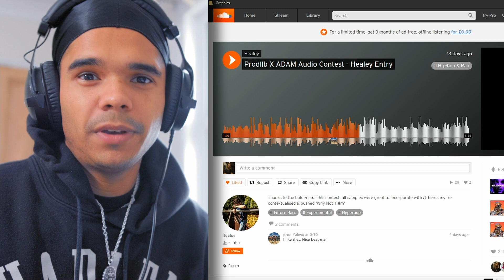YOU WON!! The ADAM Audio x PRODLLB Beat Contest Winners Announcement (40K Subscriber Giveaway)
in todays video I will be announcing the 3 winners of the Adam Audio x Prodllb beat contest, it was so close! congrats to the three winners, and thank you to @ADAMAudioBerlin  and everyone else who got involved in the contest!